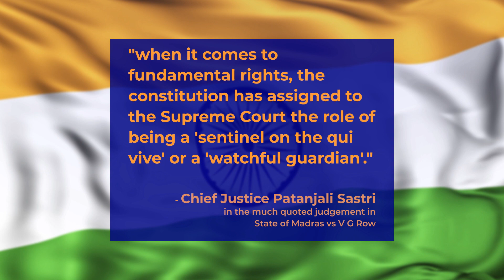Invitation to Moneylife Foundation’s 3rd Annual RTI Lecture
Moneylife Foundation’s RTI Centre will be celebrating it’s third year, with the Annual RTI Lecture. This year we are joined by the 25th Chief Justice of India, M N Venkatachaliah for the keynote address. He will be joined by Justice AK Sikri and Advocate Indira Jaising for a panel discussion which will be presided over by T N Krishnamurthy, Moneylife Foundation’s Trustee.

Meeting ID: 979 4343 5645
Passcode: MLF@RTI3rd